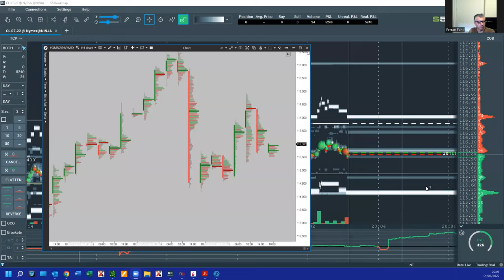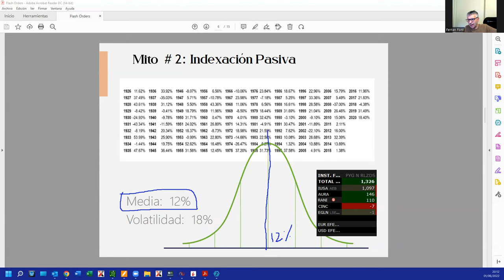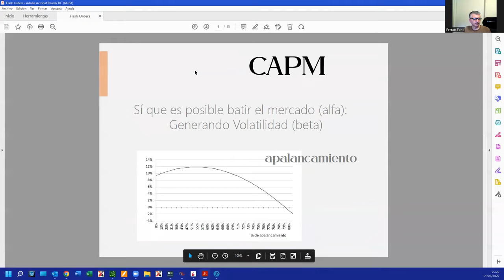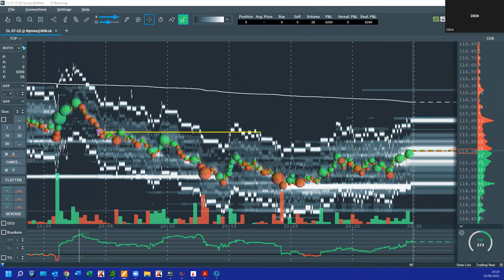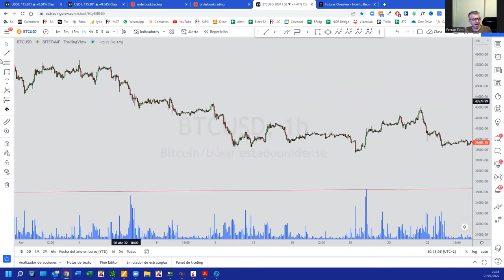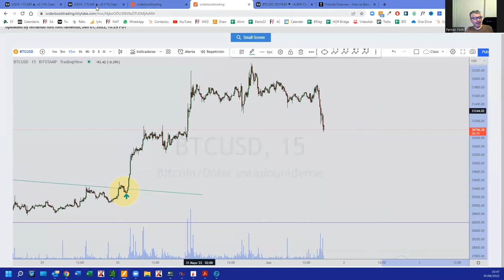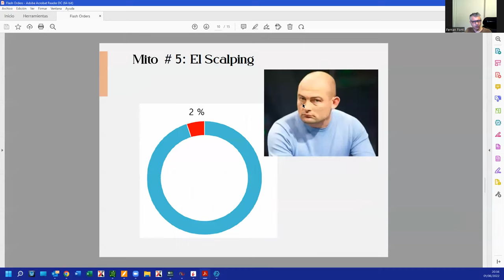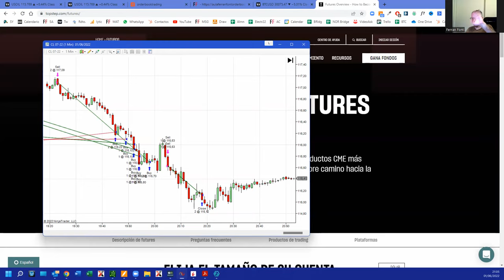Operando en directo el BITCOIN 🙌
OPRANDO EN DIRECTO EL BITCOIN 😍 para novatos.
Sala de Trading de Ferran Font
Curso de Trading Ferran Font